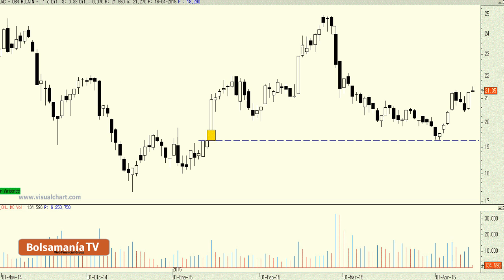Vídeo análisis técnico de OHL